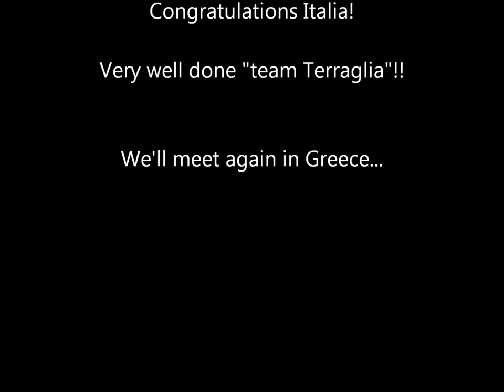Italy Worldchampion Surfcasting 2011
Italy became worldchampion in the FIPS discipline "longslinging of seaweights" in Pisa. England was 2nd, France 3th.
Very tough competition with only 4 casts per weight. The wind played the main roll in this year's worlds.. I was very happy to be there!